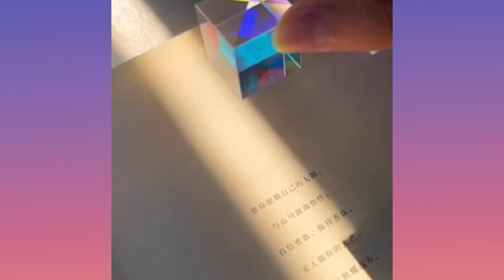Try Not to Say Wow Challenge | Satisfying Video Ep 42